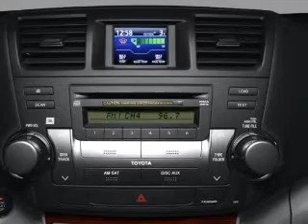2008 Toyota Highlander - Fox Lake IL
Year: 2008
Make: Toyota
Model: Highlander
Trim: Limited
Engine: 3.5 liter 6 cylinder 24 valve
Transmission: 5-Speed Automatic
Color: Salsa Red Pearl
Mileage: 47664
Address:
75 S Route 12